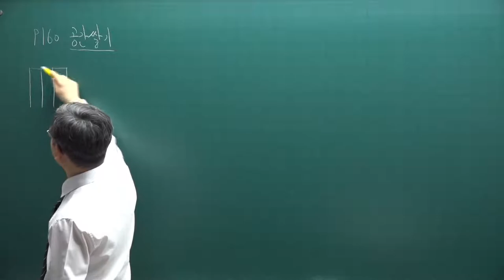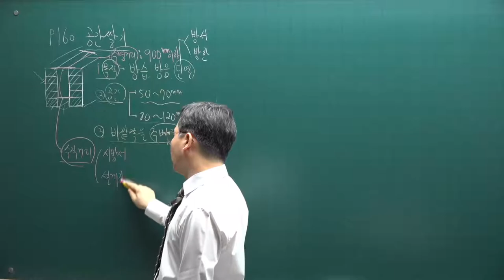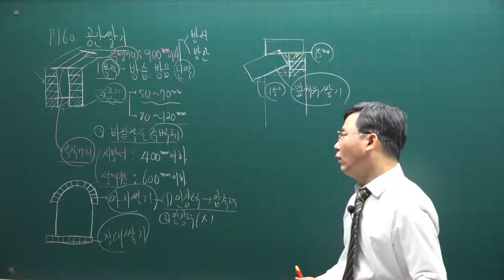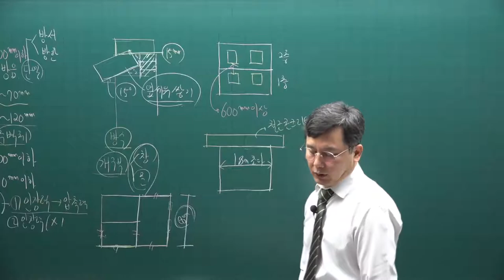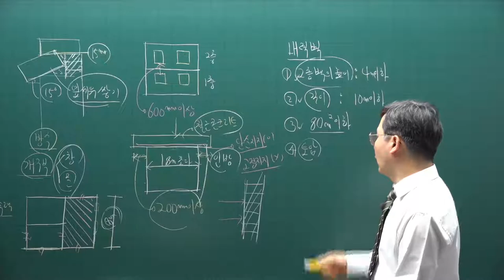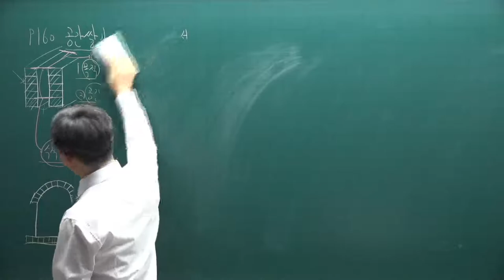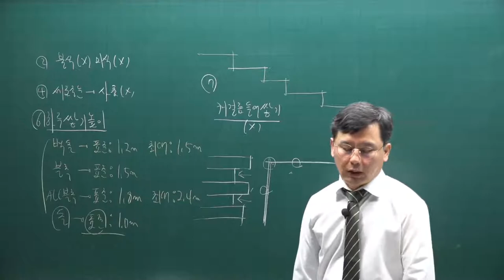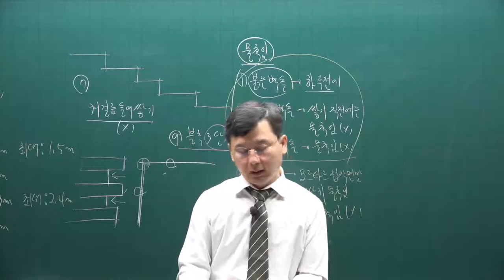[주전무] 2021년 주택관리사 시설개론 기본이론과정 22강